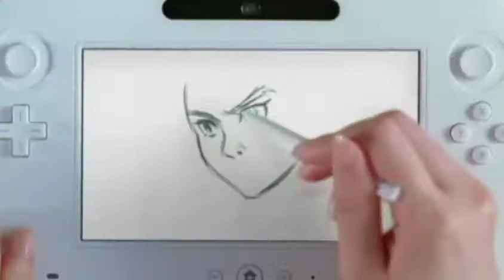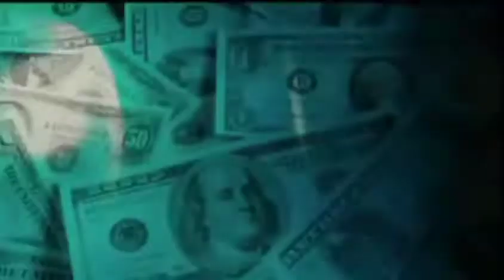Bite-Sized Bent: E3 2011 Day 2 Roundup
Trevor chimes in on Wii U in this slightly delayed Roundup video. Hear the full-length shows and read all sorts of crazy stuff